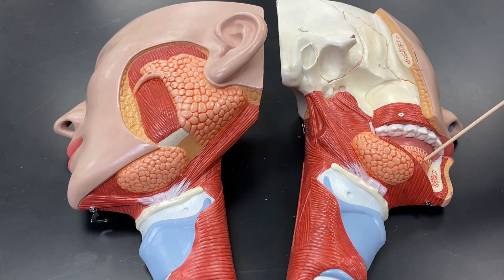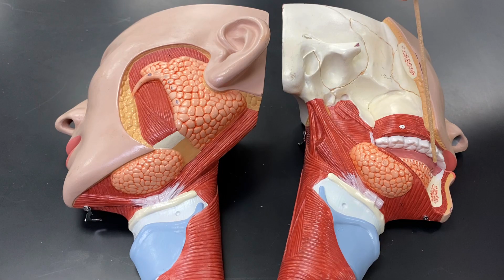2402 Lab GI 7 Salivary Glands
Submandibular, parotid, and sublingual salivary glands Photos of models